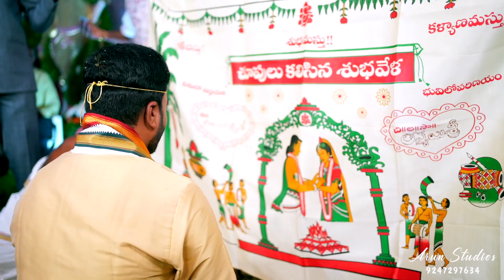### WEDDING HIGHLITES ! ### TANMAYEE + SAI LAXMAN ! SWEET MEMORIES THE BEST 2023 ####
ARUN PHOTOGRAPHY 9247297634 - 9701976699